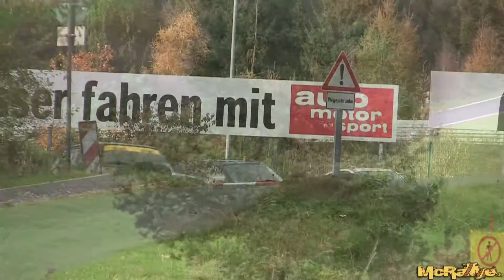VW Golf I - Helmut Spangenberg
VW Golf I - Helmut Spangenberg / Jürgen Seidel - 2013/2014